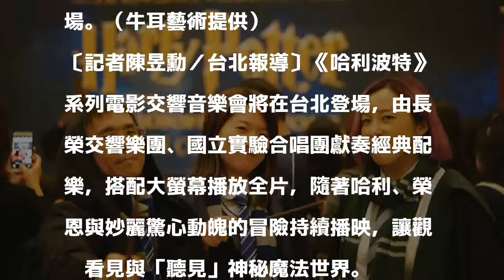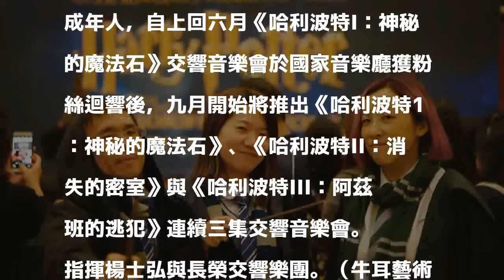重溫金獎大師配樂 《哈利波特》交響音樂會讓觀眾聽見魔法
今年六月《哈利波特I：神秘的魔法石》交響音樂會舉辦時，粉絲以魔法師裝扮入場。（牛耳藝術提供）

發表評論評論如下。